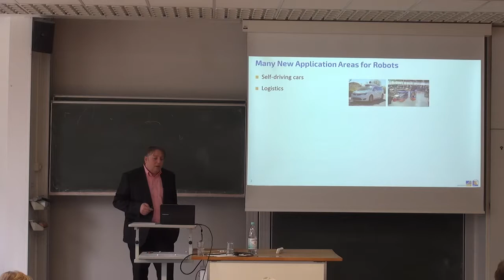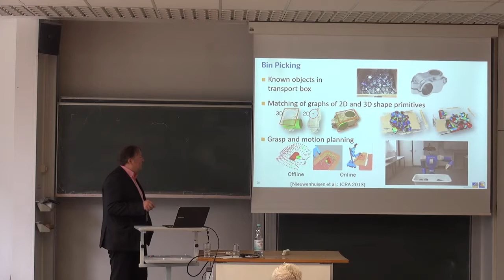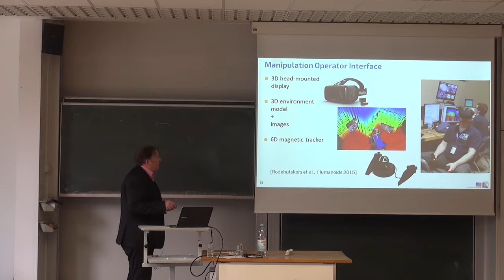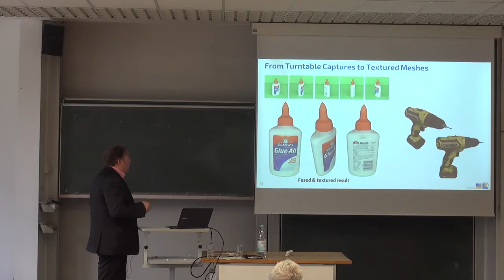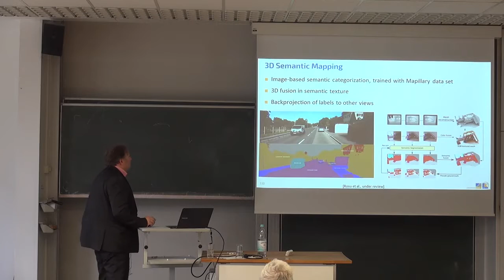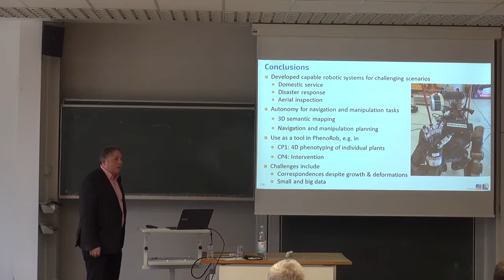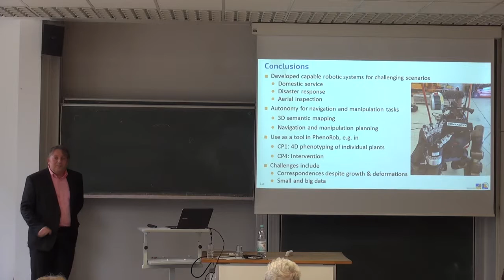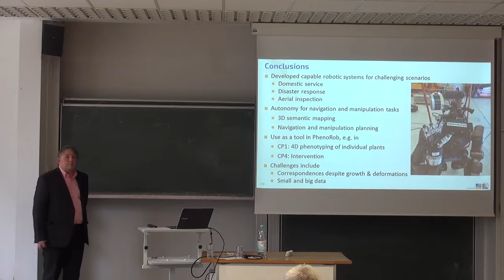Sven Behnke, University of Bonn (12.04.2019)